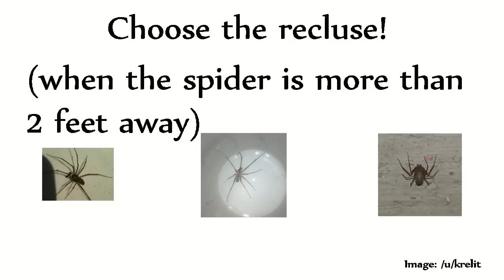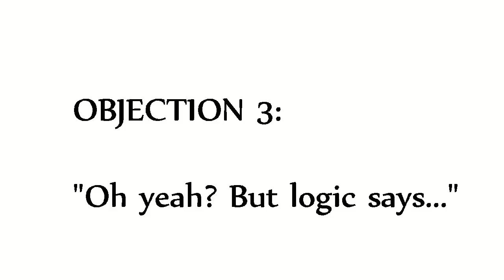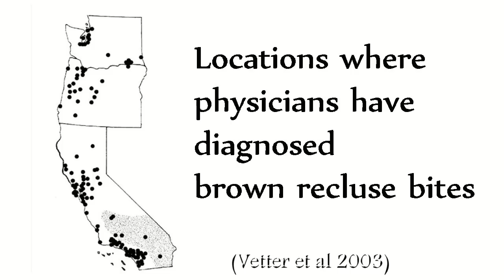Brown recluse spiders PSA: Can you handle the truth?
Lots of people think these spiders live in their house or their town. But lots of people have been misinformed by exterminators and amateurs. This video will help you decide if it's even likely to be a recluse.